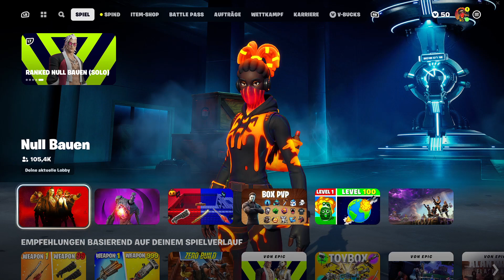Das war Spitze So viele Kills Läuft in Fortnite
GaminG